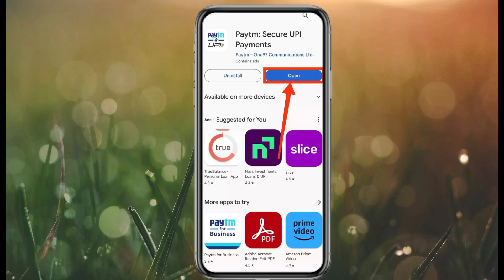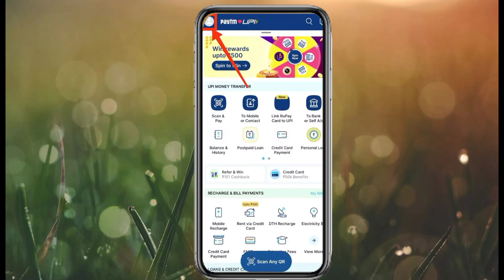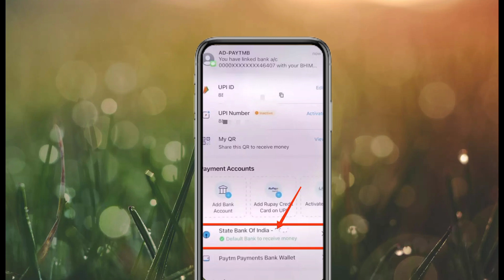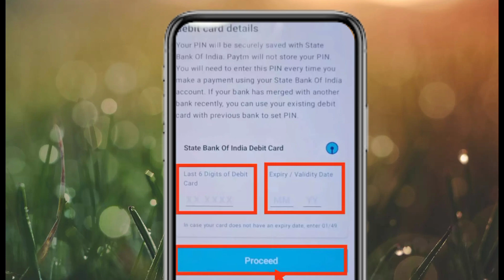How to Use Paytm Account | पेटीएम अकाउंट कैसे बनाएं | Paytm Account Kaise banaye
Paytm account kaise banaye login
मोबाइल में पेटीएम कैसे बनाएं
Paytm account kaise banaye number
Paytm account kaise banaye app
पेटीएम बैंक अकाउंट कैसे बनाएं?
Paytm kaise banaye in Hindi
पेटीएम कैसे चालू करें
पेटीएम अकाउंट
Paytm banane ke liye kya kya lagta hai
Paytm account open online
Paytm wallet login
Mobile se Paytm account kaise banaye